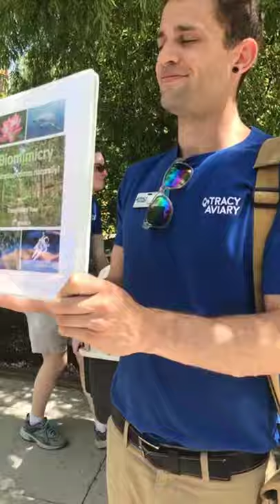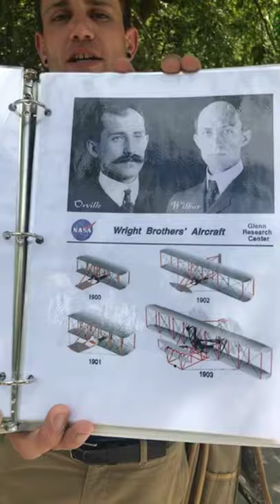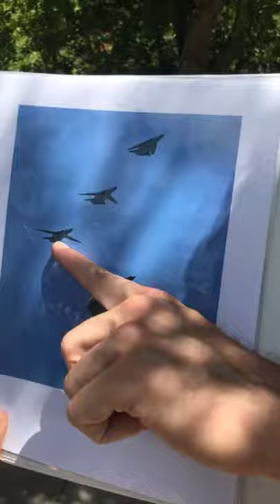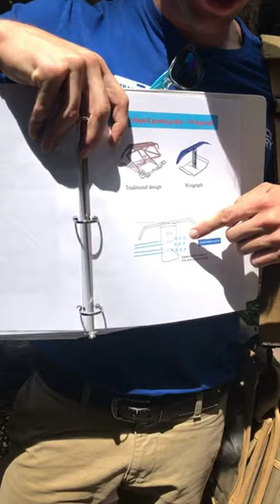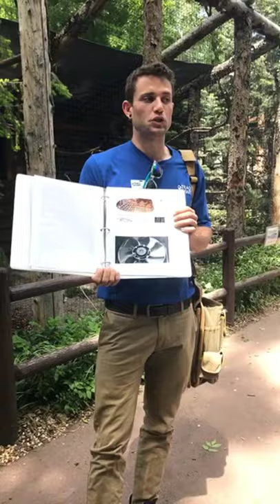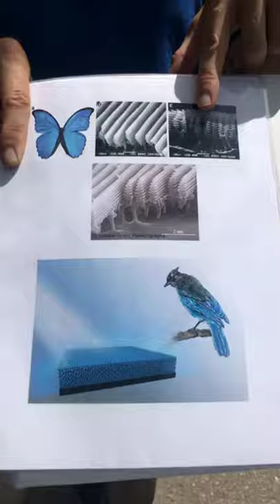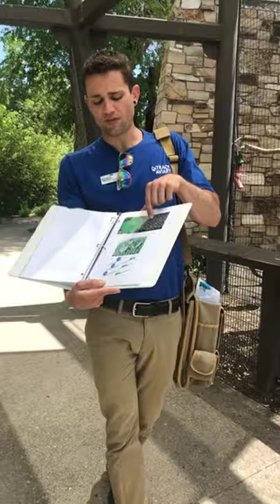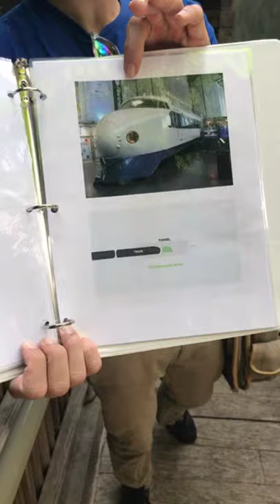My Tracy Aviary Educational Tour - Biomimicry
This is the practice run of my environmental education intern project. A tour of Tracy Aviary discussing biomimicry, or getting ideas from nature to solve engineering problems and inspire new technologies. This tour is recommended for ages 13+ and focuses on designs inspired by birds!
All information was gathered from various books and online sources and was organized for the use of Tracy Aviary educational tours. Also everyone else enthusiastic about learning! Enjoy...